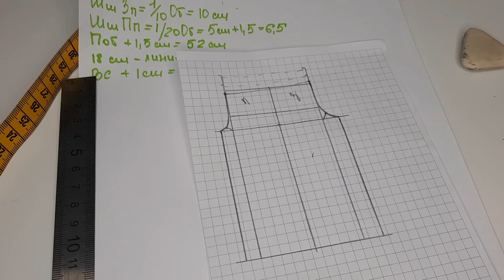Выкройка брюк. Как сшить широкие брюки? Широкие брюки из футера. Сшила сама. DIY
Заказать пошив в direct/ whatsapp